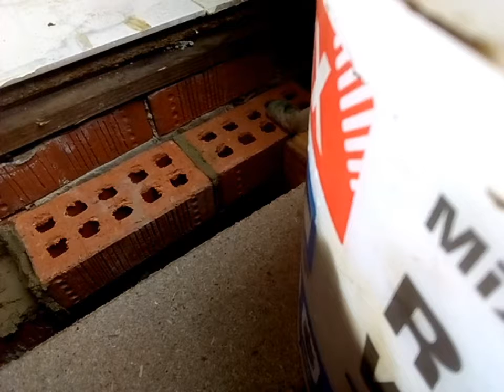DIY PUTTING BRICKS. INDAY DOLOR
Di naman ako brickly but I try my best guys. (Inday dolor)